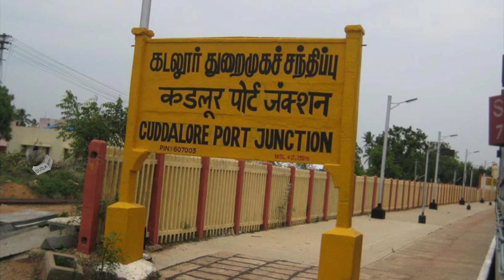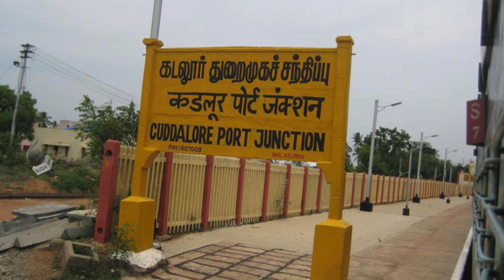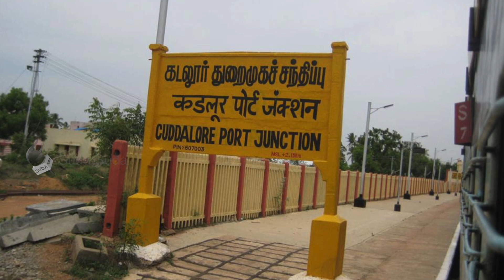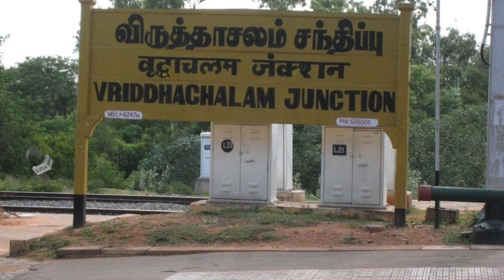வரதட்சணை...பெண்ணுடன் தொடர்பு...3 விடியோக்கள்! கடலூரில் அதிர்ச்சி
Reporter - ஜெ.முருகன்
Photos - எஸ்.தேவராஜன்

கடலூர் மாவட்டம், விருத்தாசலத்தைச் சேர்ந்த இளம் தாய் ஒருவர் தூக்கிட்டு தற்கொலை செய்துகொள்வதற்கு முன்பு, தன் கணவர், மாமனார் மற்றும் மாமியார் குறித்து உருக்கமான வீடியோவை வெளியிட்டிருக்கிறார்.